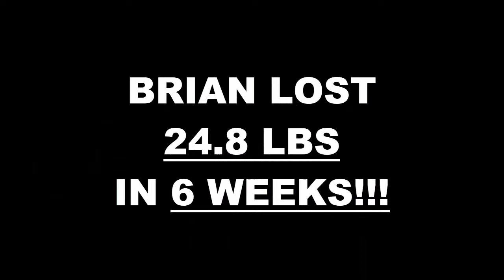San Antonio Fitness 6 Week Challenge Results - Brian Lingenfelder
We will now check the result of Brian's 6 week weight loss challenge!